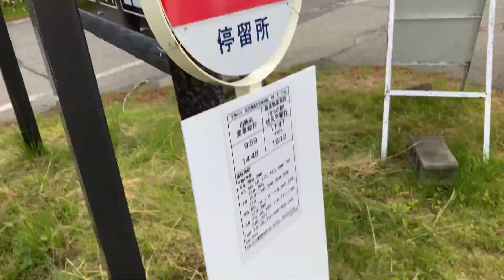【季節運行1日2本】小海町にある唯一の路線バスのバス停。千曲バスです。【日本バス停紀行】第330回 ふるさとの森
コミュニティバスはあるんですけどね…

〈DATA〉
場所・長野県南佐久郡小海町千代里
運営・千曲バス
路線・白駒線